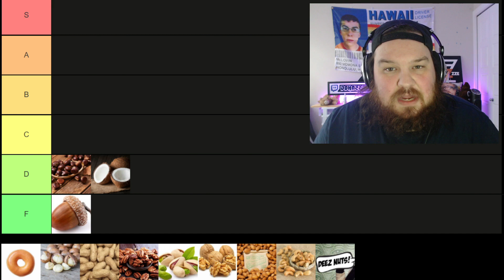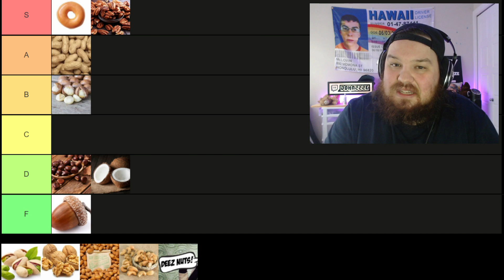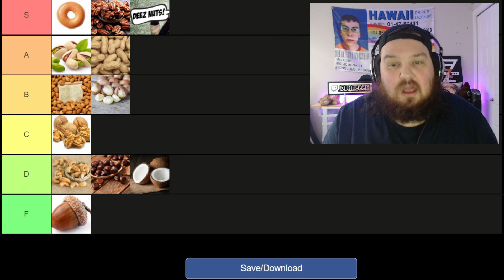Nuts Tier List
Ever looked for that perfect nut only to bring home a big bag and hate them? Yeah so have I so I made this nuts tier list in order to guide you in your nut decision making. I've seen some amazing growth of late and want to thank you all for the awesome support! cheers to all and here's to a big 2022!